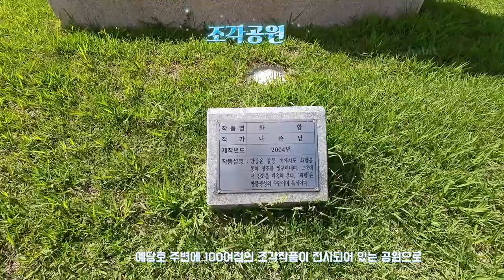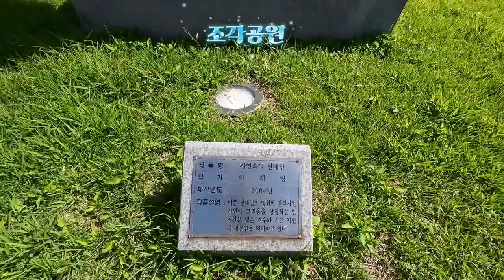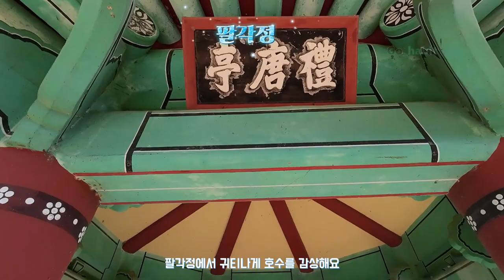예당 호수 기대 이상의 관광지 👏💕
00:00:22 여행코스 소개 Grandous Introduction - Henrik Eigert
00:00:47 주차장 및 모노레일(출발) Brand New Start
00:04:35 예당호 조각공원
00:04:50 피크닉장 The Picnic - Epocha
00:07:32 팔각정(예당정) Looking For A New Start - Loving Caliber
00:12:00 느린호수길 The Picnic - Epocha
00:13:13 야외 공연장 Fine By Then - Ray
00:16:41 출렁다리 ES_Eyes On Me - Dawna
00:20:53 출렁다리 (중앙 전망대) Belong - Gold Flow